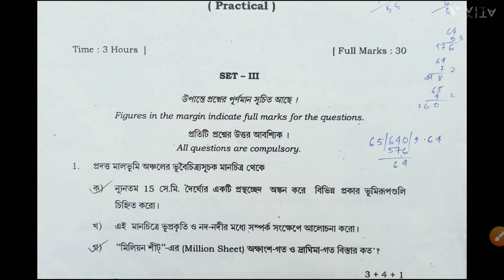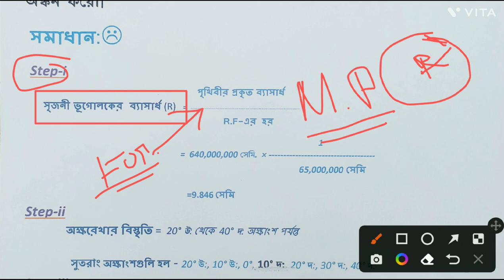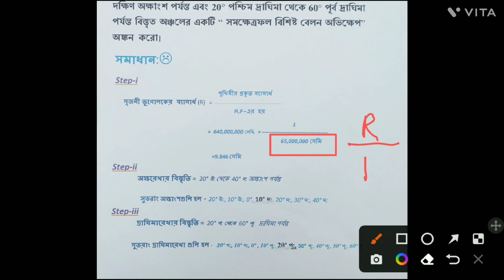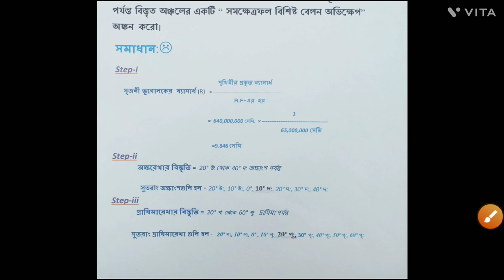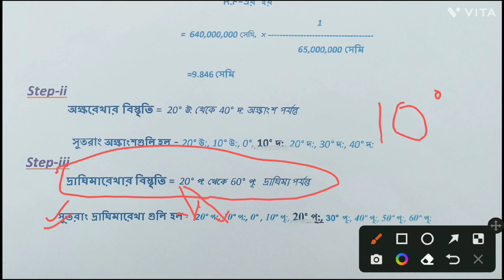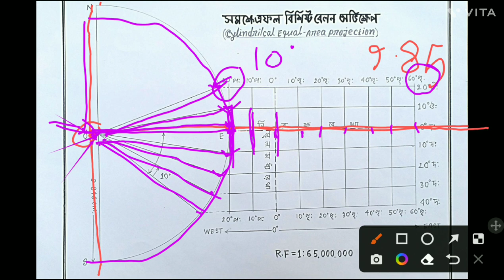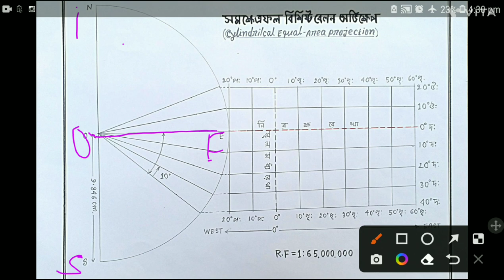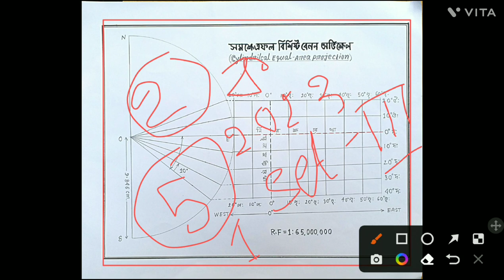HS Geography Practical Question Paper 2023/Class 12 Cylindrical Equal Area Projection Question 2023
Cylindrical Equal Area Projection Question Paper 2023,
HS Geography Practical Question Paper 2023
2023 geography Practical exam question paper answers,
WB HS Geography Cylindrical Equal Area Projection 2023,
সম-ক্ষেত্রফল বিশিষ্ট বেলন অভিক্ষেপ,
Cylindrical Equal Area Projection 2023,
Class 12 Map Projection Bang 2023,
wbchse geography Practical previous question paper suggestions 2023,
HS geography Practical Cylindrical Equal Area Projection Question 2023,
WB HS Geography Cylindrical Equal Area Projection Question SET-3,
2023 Cylindrical Equal Area Projection Question Paper SET-3,
Cylindrical Equal Area Projection in Bengali,
Wbchse geography practical map projection bangla,
WB 12 class map projection Bengali version,
How to drowning of map projection,
Cylindrical Equal Area Projection calculations & Drowning,
Construction of cylindrical equal areaprojection,
Simple Conical Projections With One Standard Parallel,Graphical construction,Cylindrical Equal Area Projection,Polyconic Projection  Cylindrical Equal Area Projection,
CONICAL PROJECTION one standard parallel, conical projection - above video explains you the whole concept of equal area cylindrical projection,for more videos on map projection ZENITHAL PROJECTION,polar zenithal equidistant projection,
The video How to Draw Cylindrical Equal Area Projection is made by Geoib7, The video Cylindrical Equal Area Projection in bengali is prepared Geography Practical which gives the idea of Calculation and Drawing Method of Cylindrical Equal Area Projection,This projection shows the distribution of natural and cultural resources of tropical and subtropical regions,How to Prepare Cylindrical Equal Area Projection video is made for Class 12 Geography Practical Examination .
Polar Zenithal Stereographic Projection,Practical,Class 12  Ogive,Cumulative frequency, Geography Practical,Class 12  Frequency Polygon,Geography 12 class practical, Histogram Geograph Practical Class 12
Construction of Linear Scale,  Map Scale,Statement Scale,R.F Graphical Scale,Use of scale in Geography,Geography Practical Class - 12,Conversion Table Construction of a Vernier Scale, Diagonal Scale Drawing a Flow Diagram,Simple Bar Graph, WBCHSE Geography - Practical - Class 12,Simple Line Graph WBCHSE,Geography - Practical  Temparature and Rainfall Graph, Geography - Practical GEOGRAPHY PRACTICAL . CLASS HOW TO DRAW ISOLINES .ISOTHERMS.CONTOUR ,Numbering System , Scale , Extension Topographical Map How to construct a Cross Section from a Topographic,
 Cylindrical equal-area projection.
🌍 Projection বা অভিক্ষেপ অংক কি ভাবে করবে ?
চিত্র কিভাবে অঙ্কন করবে?

👉সহজ পদ্ধতিতে আমার চ্যানেলে 11 এবং 12 Class এর

HS cylindrical equal area projection,
higher secondary education practical with drowin,
class 12Geography cylindrical equal area projection,
simple conical projection with one standard parallel

 BA geography practical,
BA cylindrical equal area projection,
Bachelor of arts geography simple conical projection with one or two standard parallel

class 12 and HS Geography practical line graph ,bargraph, star windrose , polygon, histogram